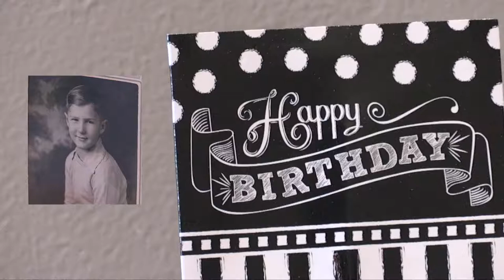HAPPY 75TH BIRTHDAY, RICHARD! 9 6 2019